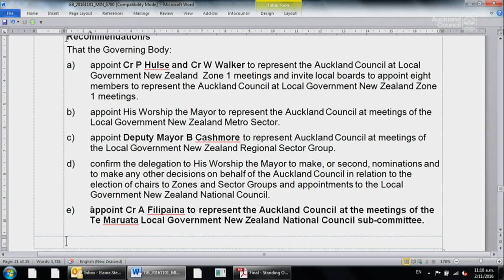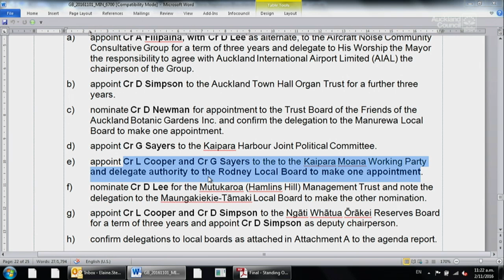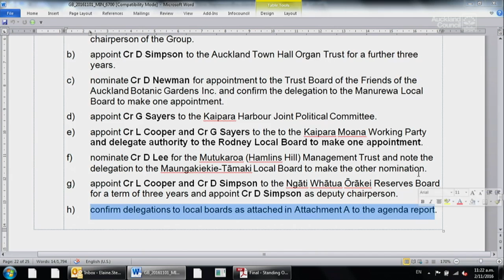02.11.16 - Governing Body Items 17-19 Part 01